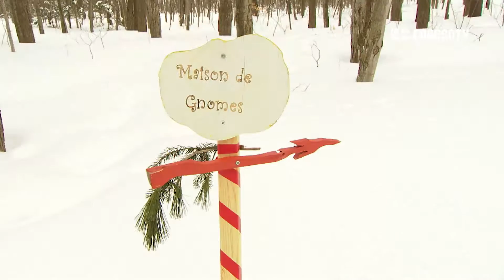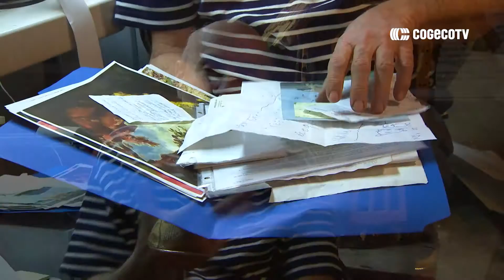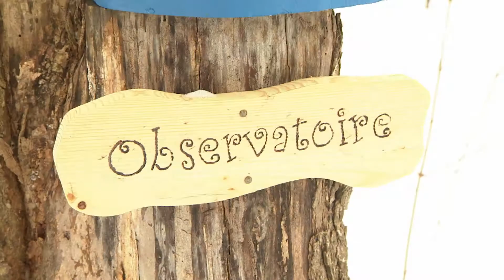Connecté-Face cachée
À Bécancour, les gnomes ont leur propre village. Cette semaine à la Face cachée ... Stéphane Tremblay a rencontré Michel Marchand l'entrepreneur général de la colonie. Un sourire garanti pour toute la famille, et si vous le voulez, laissez-leur des petits cadeaux, ils adorent ça!
Cette semaine Stéphane prend vos suggestions pour St-Luc-de-Vincennes
Vous connaissez une personne exceptionnelle à vos yeux, laissez-le nous savoir.